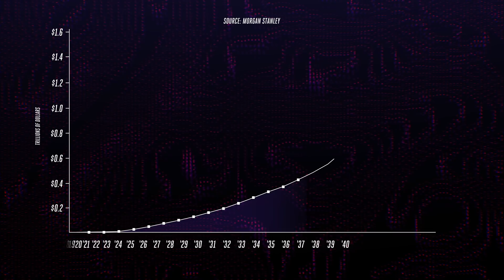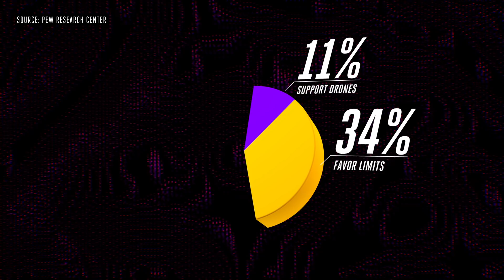Giant delivery drones are coming, but at what cost?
Companies like Google, Amazon, and UPS are planning to fill the skies with autonomous cargo-carrying drones. These new cargo drones are a fast and eco-friendly alternative to traditional package delivery that could save you time and money. But, before this trend can take off customers have to be comfortable with giant drones flying over their neighborhoods.